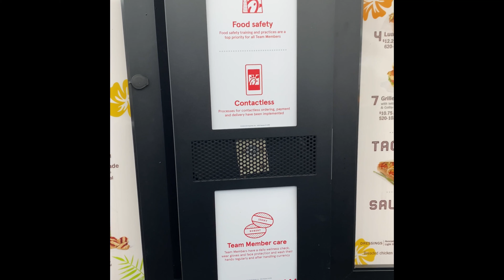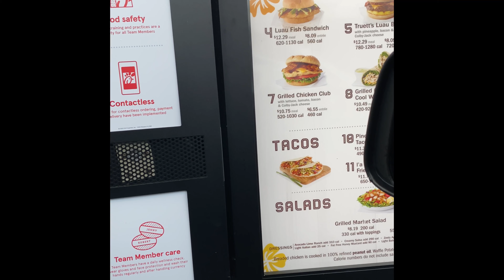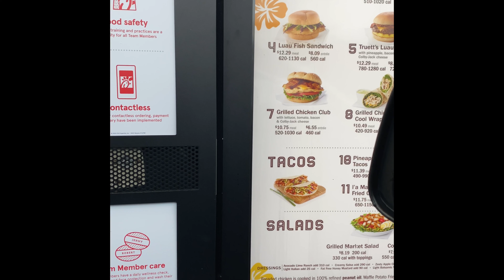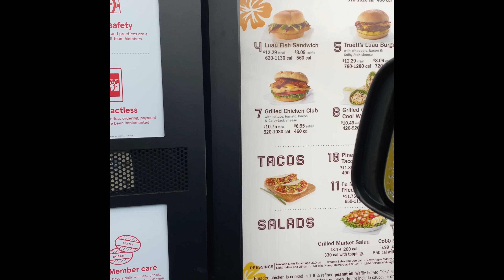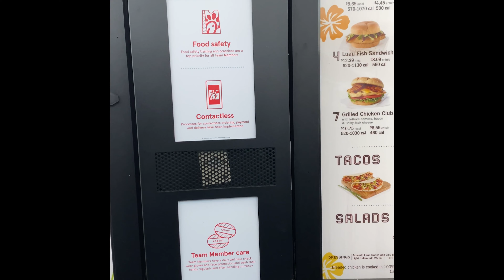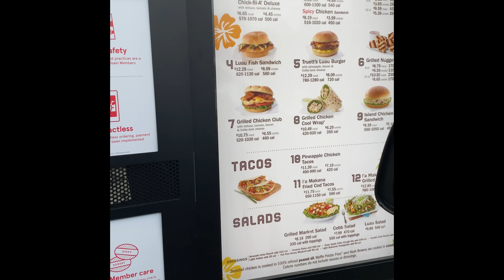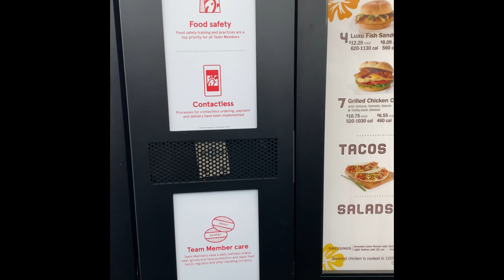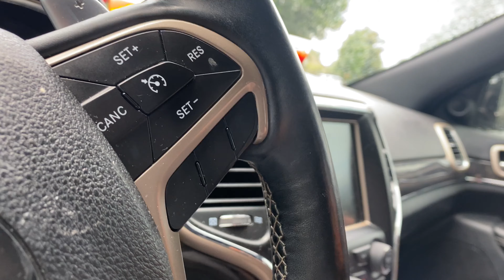We tried EVERYTHING at the HAWAIIAN CHICK-FIL-A!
Red, White, and Boosted is a dream of mine to record all my adventures with friends and the car culture as a whole!

In this video, Wifey and I go to Truett's Luau, A new concept from Chick-fil-a, with its only location in Fayetteville, GA. We spend more money here than I've ever spent at a drive-thru. Let us know what you think of the food, which would you try?

INTRO AND VIDEO MUISIC BY CABUIZEE AND NIKKI X